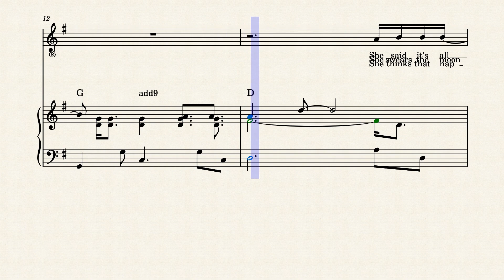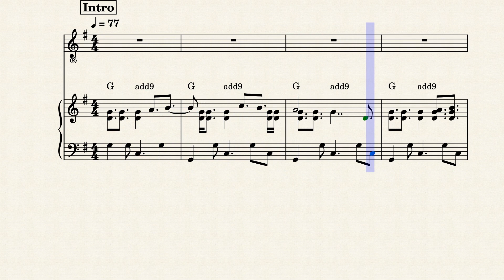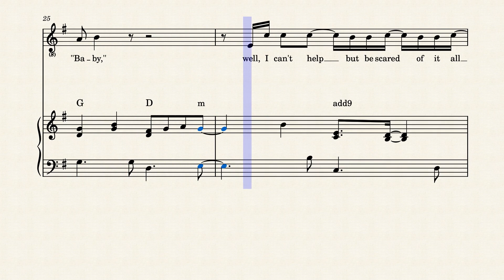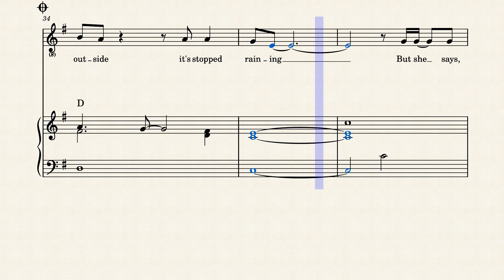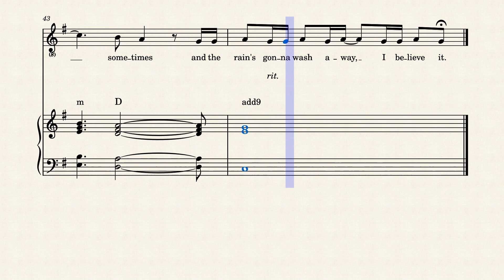3 AM by Matchbox Twenty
🎵  Music Transcription | Sheet Music | Midi PDF Sibelius Finale

 Live version of the song 3 AM by matchbox twenty.